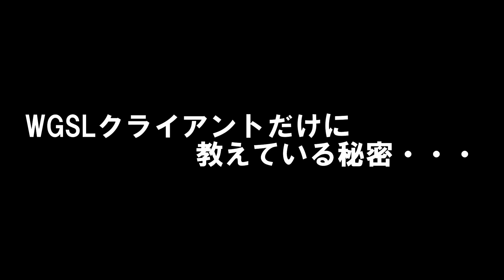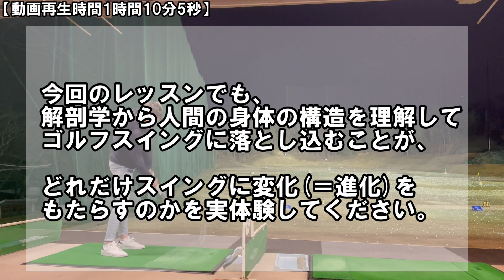【衝撃的な動画】実は飛ぶ人がやっている本当の振り方！手元が低くても絶対にダフらない秘訣がコレ！【WGSL】【Fujunプロ】【ベタ足】【飛距離アップ】【前倒し】【アイアンショット】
Fujunプロと同じ動きを作るためのコンテンツはこちら↓
《ブロマガレッスン動画》衝撃的な飛距離アップを実現するTMドリル【動画再生時間31分34秒】

《ブロマガレッスン動画》驚愕の飛距離を生み出す右脚外旋LESSON【動画再生時間31分25秒＋Fujunプロ動画】

《ブロマガレッスン動画》リコイル現象を生み出すSDJドリルLESSON【動画再生時間49分02秒】

WGSLは、大人からゴルフを始めたアマチュアを、最も多くシングルへと導いているといった結果を出しているスイング理論です。

ゴルフスイングとは全ての仕事をインパクトまでの右サイドで完了することが仕事が必須。だからこそ右サイドの仕事と言っている。
右サイドの仕事の大枠としては、肩甲骨下角を極めて、前倒しして、右肘リリースして、ひっくり返す。その結果として、自然と勝手に右足ベタ足で、ハンドファーストインパクトを迎えるといった欧米人プロや韓国人プロのようなスイングが映像に映ってくる。
映像に映っている結果は、実際に行っていることとは”ズレた結果”ということを理解していないプロゴルファー達の”プロ感覚”レッスンに惑わされることなく、ゴルフスイングの本質を知ることがゴルフ上達への最短の道です。

《レッスン動画vol.99》グリップ＆アドレスLESSON【動画再生1時間16分54秒 】

《レッスン動画vol.101》2022’右サイドの仕事LESSON【動画再生65分48秒 】

《ブロマガレッスン動画》改めて「前倒し」アクションLESSON【動画再生時間47分38秒】

《ブロマガレッスン動画》【超神回】神・前倒し覚醒LESSON【動画再生時間39分47秒】

《ブロマガレッスン動画》【超神回】右サイドの仕事の真実【動画再生時間54分33秒】